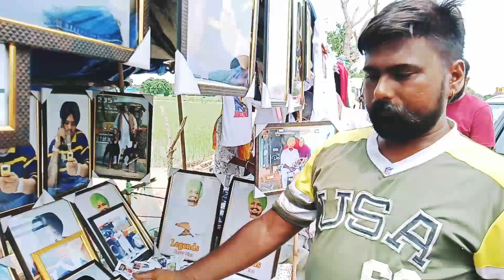ਟਾਹਲੀ ਵਾਲੇ ਖੇਤ ਕੱਡੂ ਲੌਂਰਸ ਦੀ ਟੱਟੀ ਧਮਕੀ ਫੈਨਸ ਵੱਲੋ😠ਮਹੌਲ ਗਰਮ topgun ਪਹੁੰਚਿਆ moose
.This video is my original video and my own voice in video.
My full bio data-

Name-
harwinder singh(top_gun1)

Live in- takhtupura(moga),punjab,india

I have completed my education then i did start youtube work.

Original content🙏
Thanks for read all bio data🙏